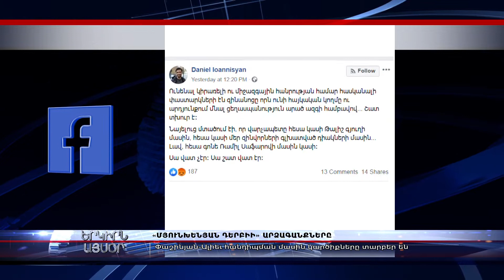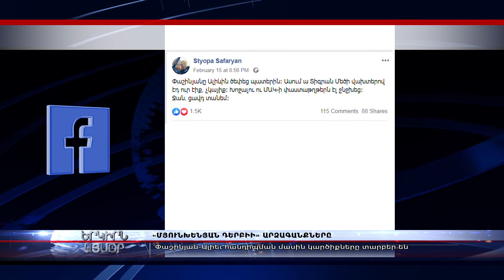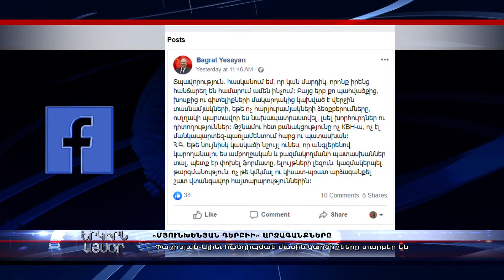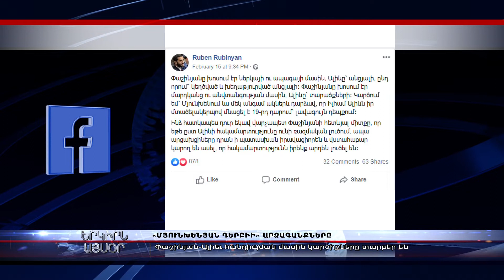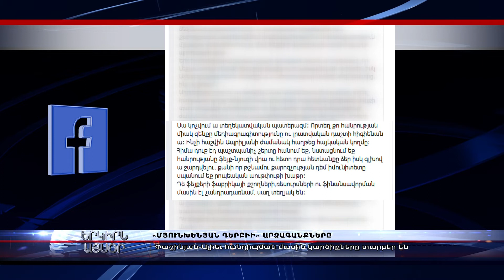Քննարկումներ՝ Մյունխենում ասվածի ու չասվածի շուրջ